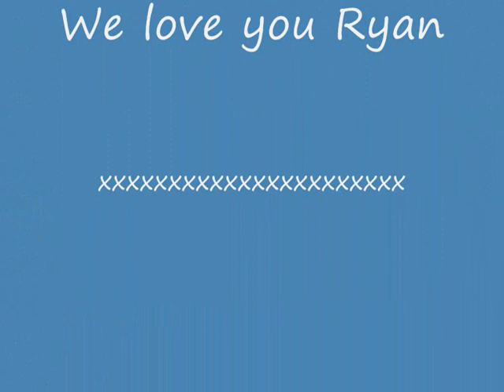P02 RYAN CHESSINGTON 05 07 09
a slide show of ryans trip to chessington with music i made up be warned some swearing in the music